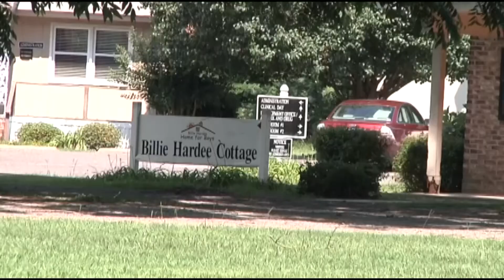Paddlers help raise money for Tara Hall Home for Boys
A group of people paddled for a cause Saturday to help raise funds for the Tara Hall Home for Boys in Georgetown County.